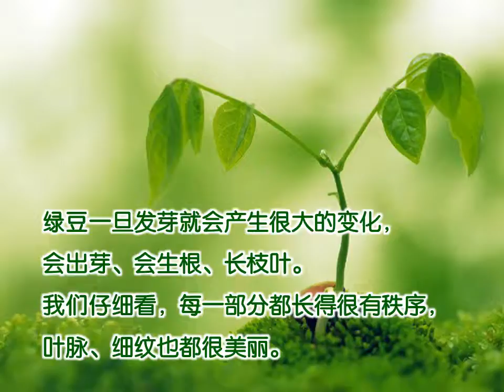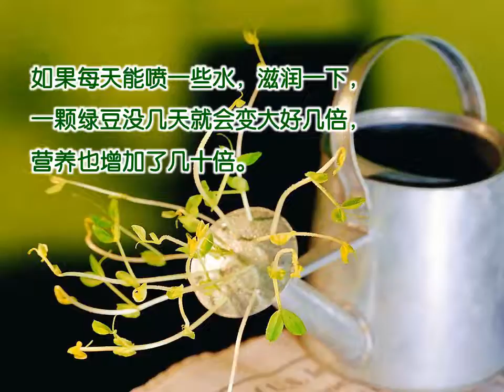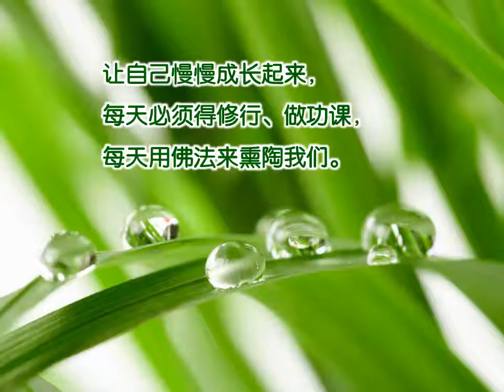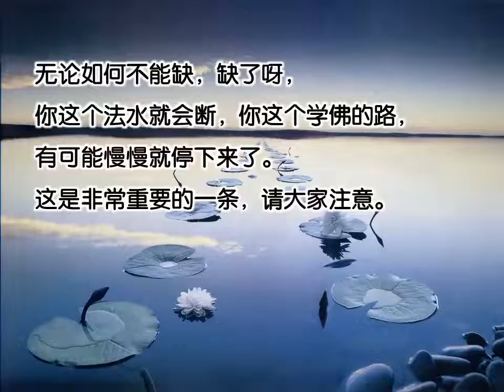次 132发菩提心的同时功课绝对不能断